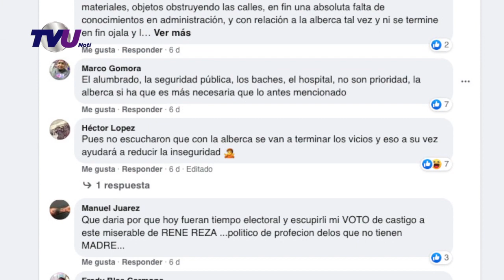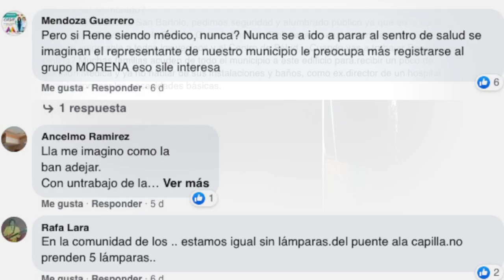Exhiben en redes sociales la realidad de Xalatlaco